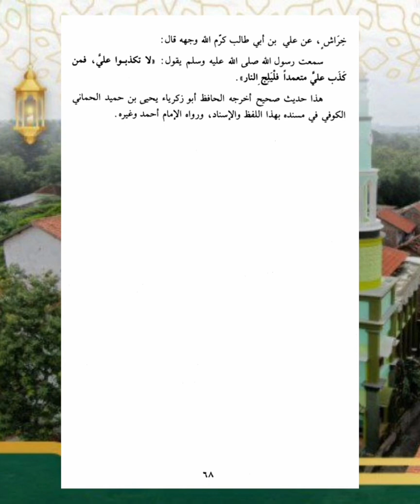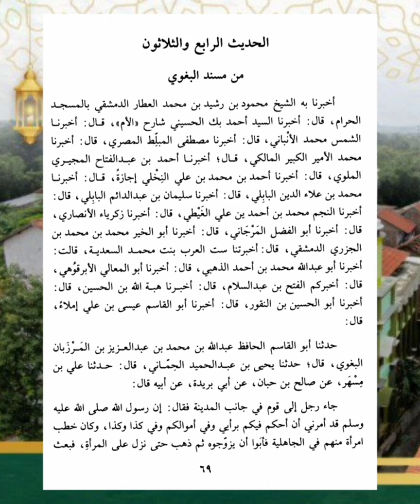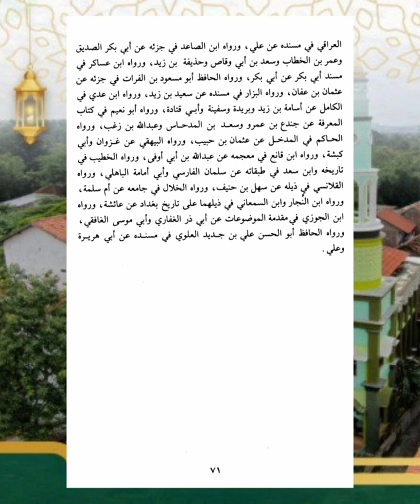Kajian Arbaina Hadisan - Hadits 33 & 34 - Karangan Syekh Muhammad Yasin Al Fadani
Kajian Arbaina Hadisan
Hadits 33 & 34
Karangan Syekh Muhammad Yasin Al Fadani

Qori' : Gus Muhaimin Chasan
Pondok Pesantren Salafiyyah Al Munawir, Gemah, Pedurungan, Semarang